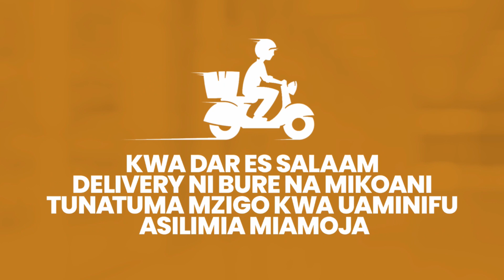WASANII wa FILAMU WALIOTWAA TUZO MWAKA HUU, WAPEWA MAFUNZO MAALUM ya KULINDA BLAND ZAO...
Serikali ya Jamhuru ya Muungtano wa Tanzania inayoongozwa na Rais Dr Samia Suluhu Hassan kupitia Wizara ya Sanaa Utamaduni na Michezo Kitengo cha Bodi ya Filamu leo imeendesha mafunzo kwa wasanii waliotwaa tuzo za filamu mwaka huu zilizofanyika Ukumbi wa The Super Dome Masaki jijini Dar hivi karibuni.

Akifungua mafunzo hayo Katibu Mtendaji wa Bodi ya Filamu nchini, Dr. Kiagho Kilonzo amewataka wasanii hao kuzingatia mafunzo hayo ambayo yatawasaidia kujitambua na kuishi kadiri ya hadhi waliyonayo na kulinda ‘status’ zao ili wasiweze kuchuja kama baadhi ya waliowahi kuwa mastaa.
Dr Kilonzo aliwashauri wasanii hao kuiga mfumo wa maisha ya watu kama wasanii wenzao, Jb na Joti ambao kwa miaka mingi wako kwenye tasnia ya uingizaji na bado hawajachuja.